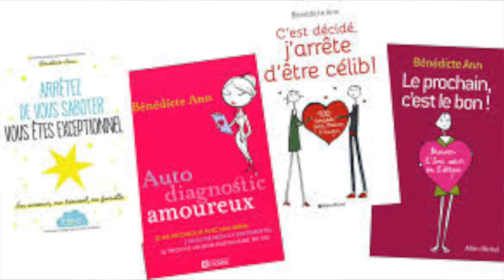POURQUOI LES HOMMES NE RÉPONDENT PAS OU DISPARAISSENT ?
Le ghosting ou disparition brutale, suivi d'une manifestation l'air de rien, sont monnaies courantes de nos jours. Pourquoi se comportent-ils ainsi et comment réagir ? Pour s'inscrire au webinaire : Trois postures essentielles pour attirer le bon (la bonne) et rester avec
Ma mini formation offerte : TROUVER UNE ÂME SŒUR : Quelques secrets pour attirer une âme sœur et la garder auprès de soi

🎁RESSOURCE OFFERTE :

✅👉 TROUVER UNE ÂME SŒUR : Quelques secrets pour attirer une âme sœur et la garder durablement auprès de soi.